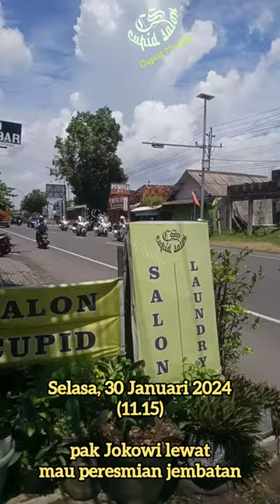All Moment 108 jokowi Salon Cupid Jl.Jogja-Wonosari Km.12